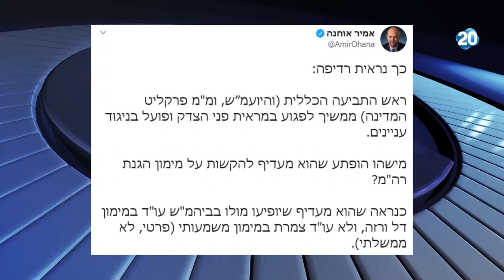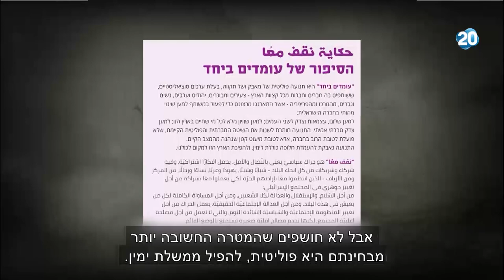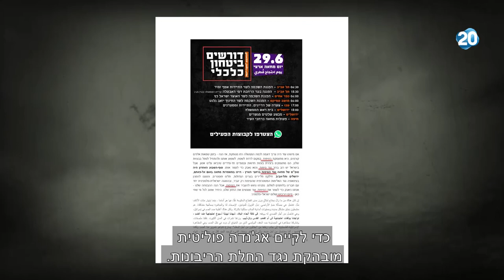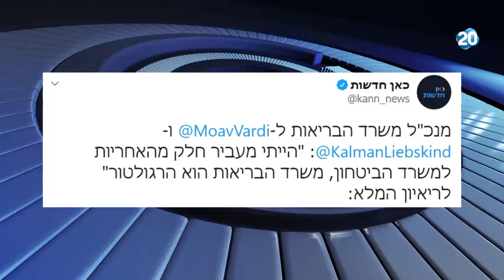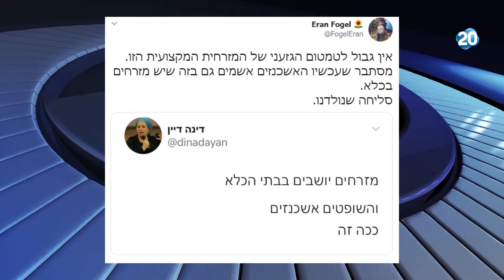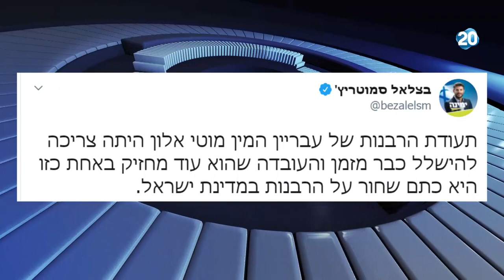הפטריוטים | 30.6.2020 | התכנית המלאה